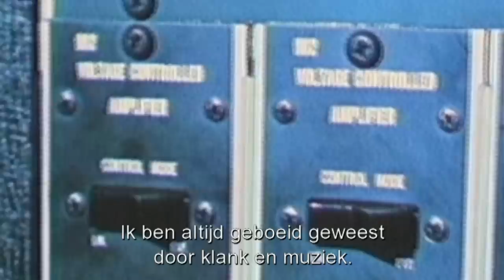Gershon Kingsley - Popcorn | Het verhaal achter het nummer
Componist Gershon Kingsley († 2019) vertelt in New York over zijn grote hit 'Popcorn'. Een reportage van Top 2000 a gogo uit 2011.